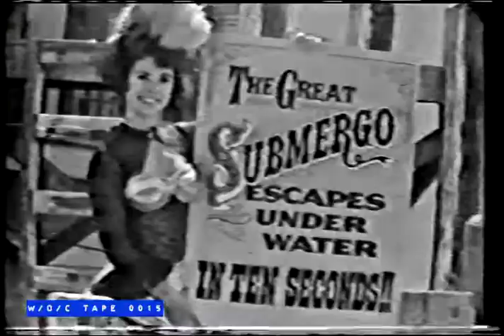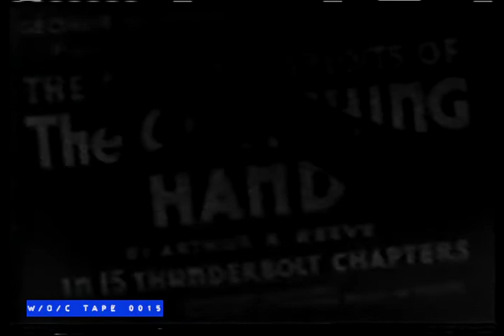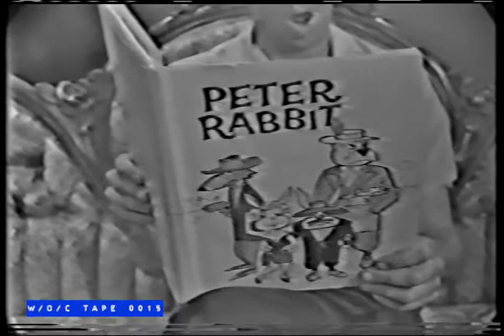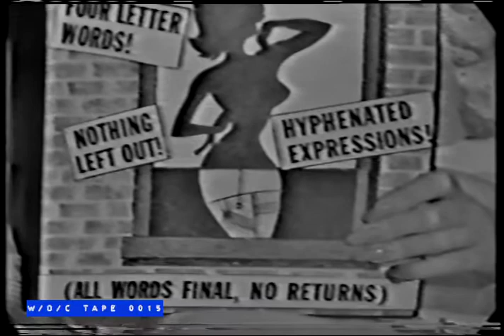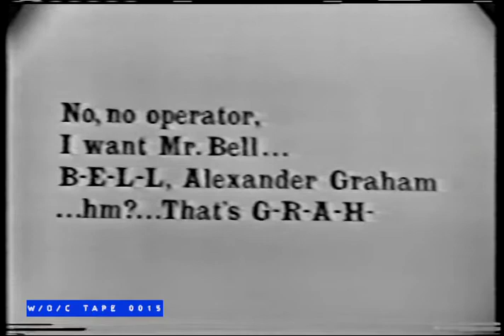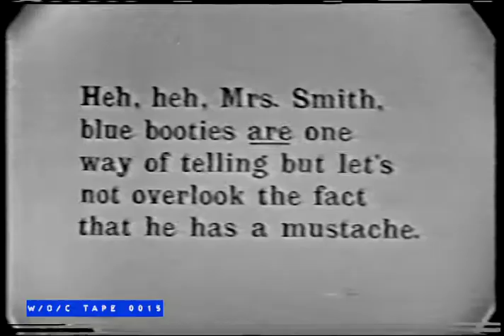The Best of Ernie Kovacs 6 - 1950s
Tape 0015 - Ernie Kovacs - VHS - 4 Hrs. LP

Cue Card Listings:

NO CUE CARD

Tape 0015 is 9 episodes of The Best of Ernie Kovacs. Copyright says 1977, but these originated from 1950s content. There are no commercials.